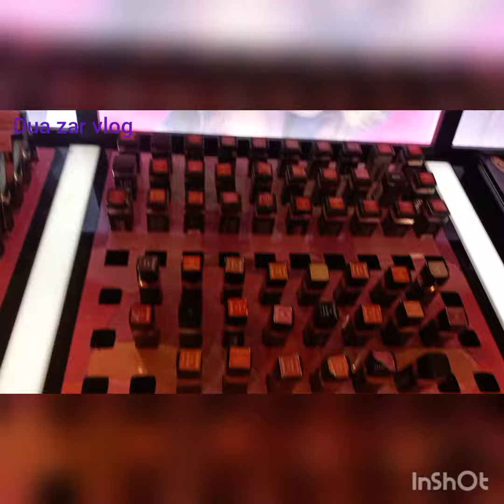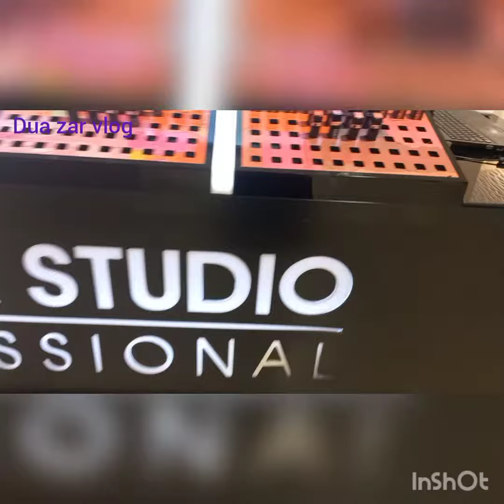New Cosmatics Collection (COLOR STUDIO)Professional |Dua zar vlog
dua zar vlog
tariq road dollman mall my 2nd floor par Cosmetics shop colour studio (professional )

no copyrighy